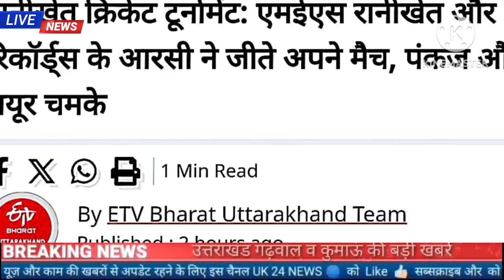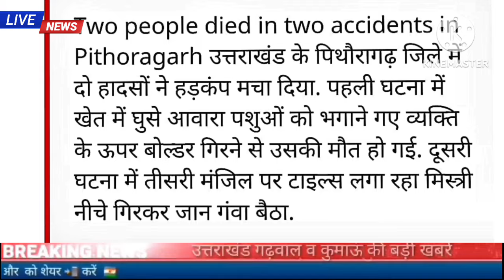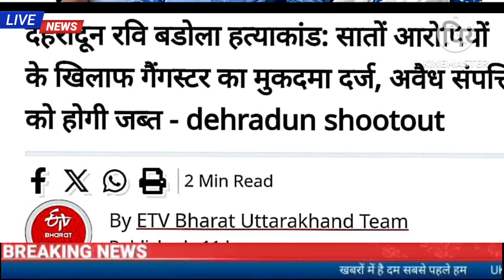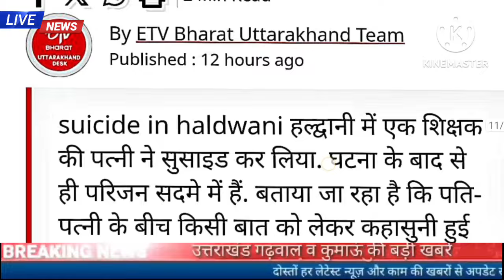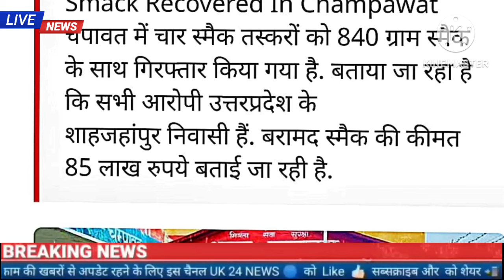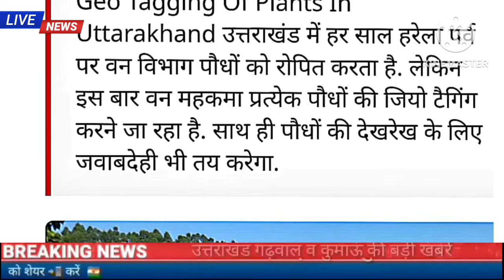29 जून उत्तराखंड की खबरें, उत्तराखंड में जॉब ,पिथौरागढ़ हादसा, पुलिस की गिरफ्त में स्मैक तस्कर,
29 जून उत्तराखंड की खबरें